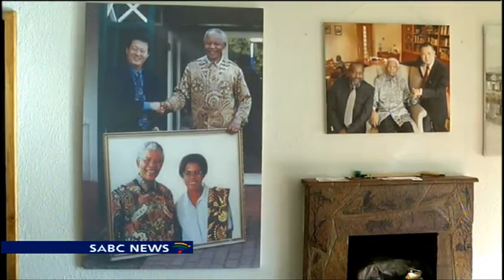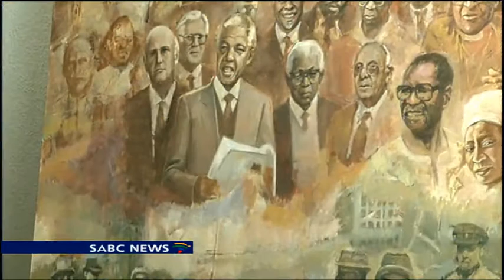A C Town artist has immortalised Nelson Mandela's Long Walk to Freedom on canvas.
This latest painting, titled Long Walk to Freedom 2, tells the story of a young Madiba growing up in Qunu.
The artist says he had met the late former president several times and his legacy should never be forgotten.